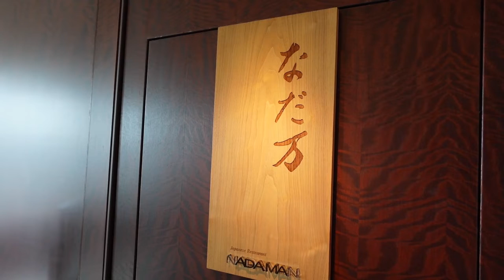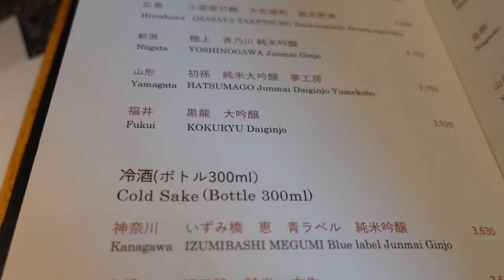【東京ホテルランチ】シャングリラ東京『なだ万』一休レストランで予約した【寿司 倭歌】お寿司や天麩羅 大人気の寿司コース！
今回は「シャングリラ東京」にある「なだ万」でランチをいただきました😊

29階 高層階での優雅でちょっと贅沢なランチを楽しめます。
こちらのプランは寿司カウンターでいただけるのが特徴。
もちろん希望すれば、テーブルでもいただけますが
個人的には、カウンターがおススメです🍣

コースランチの様子を楽しんで頂けたら嬉しいです。